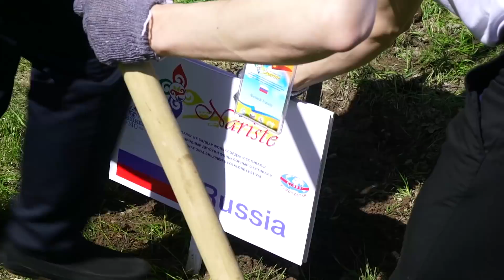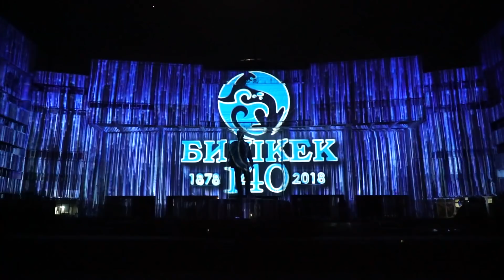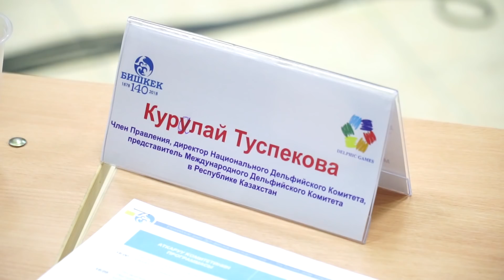Фестиваль Наристе 2018 г. Первый международный фольклорный детский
Первый международный фольклорный детский фестиваль Наристе прошедший в г. Бишкек в честь 140 летия города